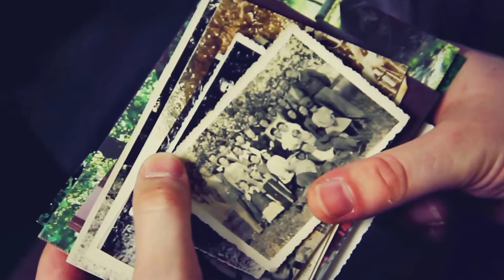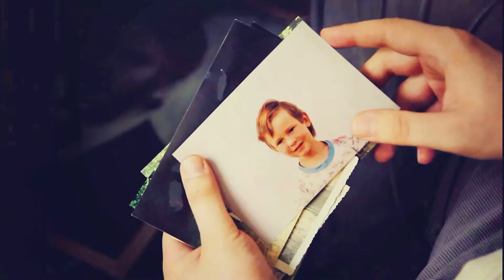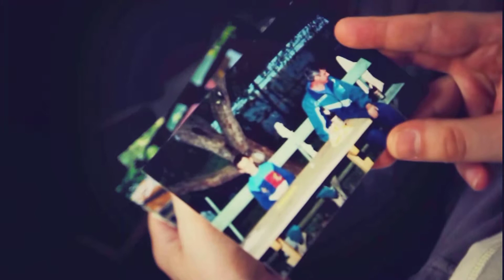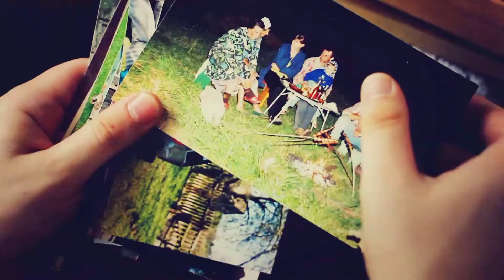Dlaczego fotografia? | Wspomnienia zapisane światłem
wyk: jjfoto.pl